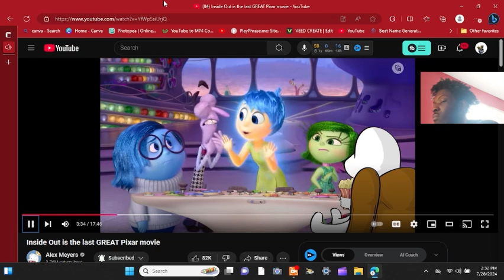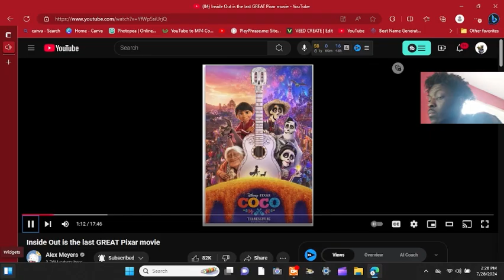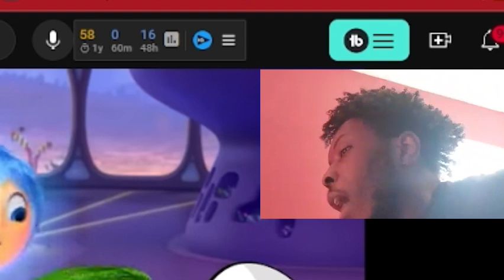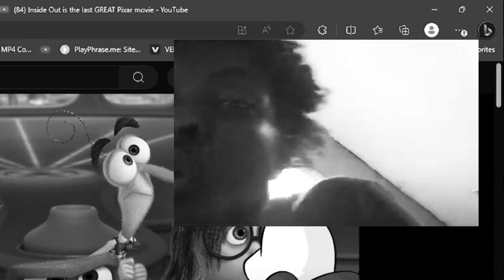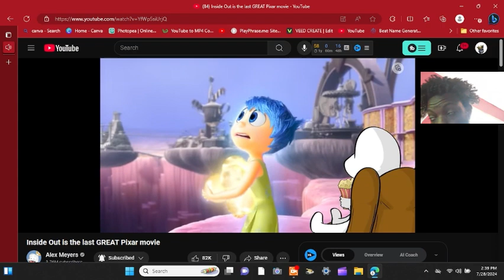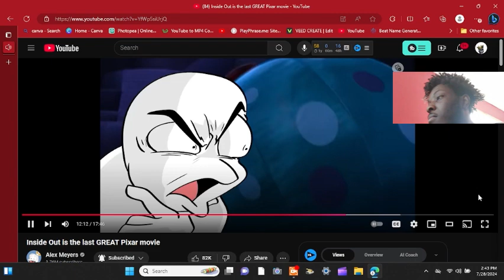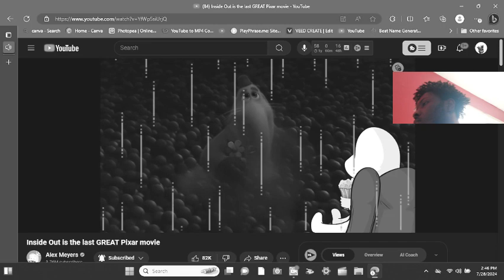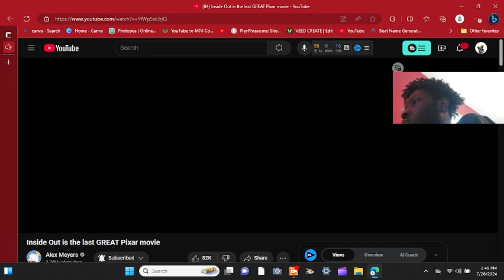The Tragic Story of Pixar's Last Great Movie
🌟 Welcome to the channel, everyone! In today's Pixar masterpiece, I am diving deep into Pixar's beloved classic, "Inside Out"! 🎉 Join me as I explore why this film is not just another animated feature but a true masterpiece that marked the end of an era for Pixar. 😱✨

From its groundbreaking storytelling and vivid emotional themes to the stunning animation and memorable characters, we'll discuss what makes "Inside Out" stand out in Pixar's illustrious history. I'll be reacting to some of my favorite scenes, sharing personal insights, and comparing it to Pixar's newer releases.

So, grab your popcorn, get cozy, and let's celebrate the genius behind "Inside Out"! 🎥💖

00:00 Introduction
03:02 What Makes Pixar Special
03:48 The Artistic Brilliance of "Inside Out"
07:05 Characters That Resonate: Riley and Her Emotions
08:24 Emotional Impact: How the Film Tells a Personal Story
12:00 Visual Style and Animation: A Feast for the Eyes
15:21 How "Inside Out" Compares to Recent Pixar Films
17:46 Reflection on Pixar's Legacy
21:41 Final Thoughts and Conclusion
23:15 Outro and Upcoming Videos

Do you agree that "Inside Out" is Pixar's last true masterpiece? What are your favorite moments? I can't wait to hear from you! 👇💬